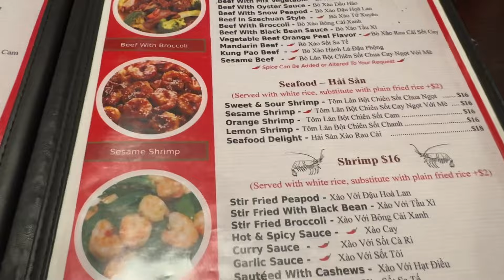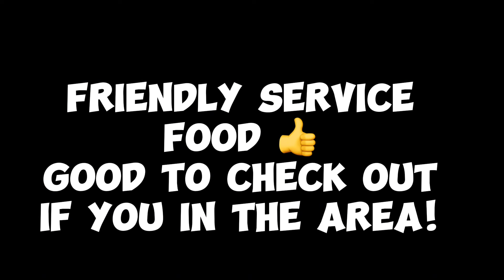Pho 83 Shakopee MN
1141 Canterbury Rd

Bun Bo Hue $15.99 👍
Special Pho $15.99 👍
Vietnamese Flan 😋
Pork steam bun $6.50 👍
Bbq pork steam bun $5.50 👍